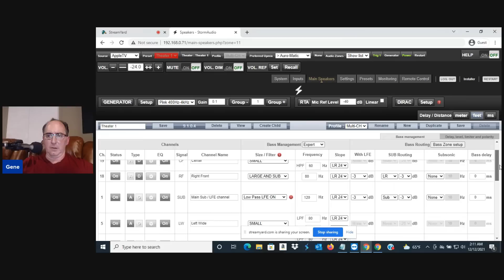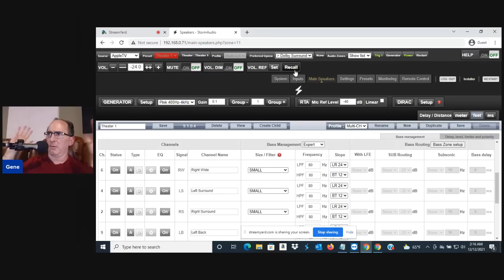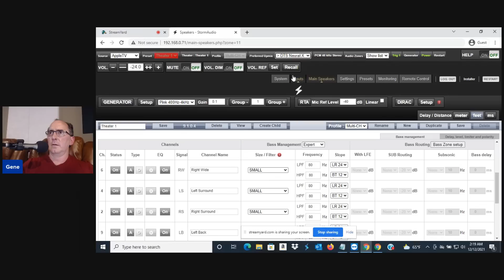2CH Upmixer Listening Comparison: Dolby Atmos vs Auro 3D vs DTS Neural:X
I thought it would be interesting to compare what the 3 competing Upmixers are doing with 2CH music content.
Dolby Atmos (DSU)
DTS Neural:X
Auromatic (Auro 3D)
What about ALL Channel Stereo?

In this video, I let you listen to my theater system in the AH Smart Home with ALL of the speakers turned on except the Front L/R and Center channels. I want you to listen carefully to what each upmixer is doing to the music. I am currently running a 9.4.4 system (9 bed channels consisting of 2 in-ceiling wides w angled baffles, 4 subwoofers, 4 height channels +- 20 deg from primary row). The processor is the Storm Audio ISP MKii.

Correction at 16:40: I meant to say All Channel Stereo upmix of the 2CH soundtrack.

Demo material: Dominique Fils-Aimé | Birds @Domiofficial

0:00 Introduction to Upmixers
3:26 DSU Listening
5:06 Auromatic Listening
6:50 DSU Listening
7:12 Auromatic Listening
7:37 DSU Listening
8:02 Listening Analysis DSU vs Auromatic
9:30 DSU Listening
9:45 DTS Neural:X Listening
10:22 DSU vs DTS Listening
10:46 Listening Analysis DSU vs DTS Neural:X
12:10 Native Mixes
12:45 My Experiences with Upmixing
13:20 What's Missing with DTS Neural:X
15:00 What the Pros are Doing
16:06 What You Lose Downmixing Native Atmos
16:35 All Channel Stereo?

Audioholics Recommended Cables:
250ft CL2 12AWG Speaker Cable
50ft 10AWG Speaker Cable
Locking Banana Plugs
9ft 4K HDR HDMI Cables

SVS Prime 5.1 Speaker / Sub System
Polk R700 Tower Speakers
Definitive Technology 8” In-ceiling Atmos speakers